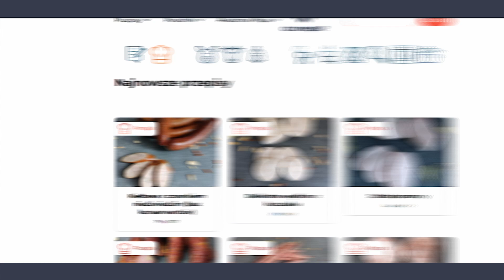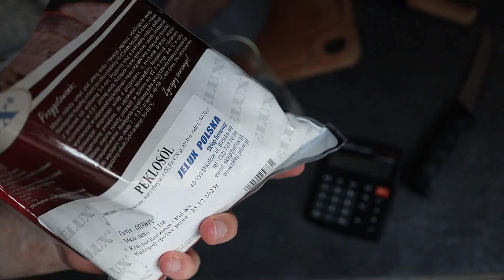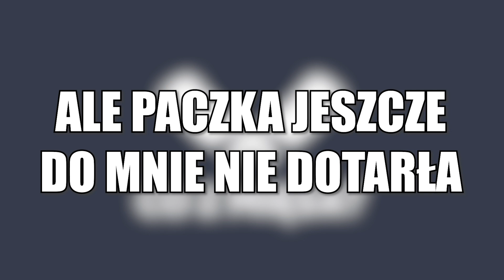Domowa wędlina Z INDYKA, czyli prosty przepis na WĘDZONĄ PIERŚ z indyka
W tym nagraniu pokazuję jak zrobić delikatną wędlinę z indyka. Domowa wędlina idealnie nadaje się jako dodatek do kanapek.

Lista składników i przepis w formie tekstu:
Partnerzy kanału Co z mięsa?
Jelux Polska Jelita naturalne i akcesoria wędliniarskie oraz przyprawy ( - 10% z kodem "cozmiesa" )
Portal dla mięsożerców - poradniki, przepisy i więcej
Dołącz do społeczności mięsożerców:
Moje social media, bądźmy w kontakcie!
Nad montażem wideo pracował Marcin, polecam do współpracy!